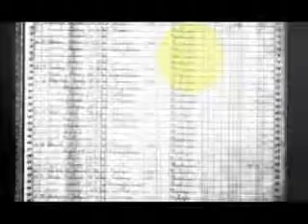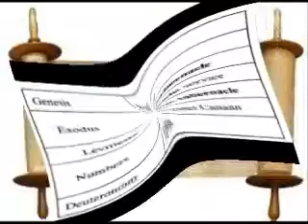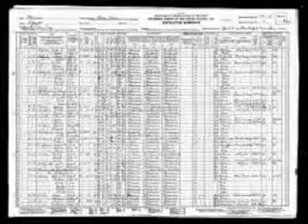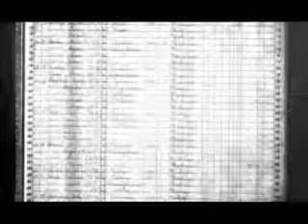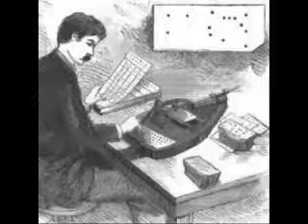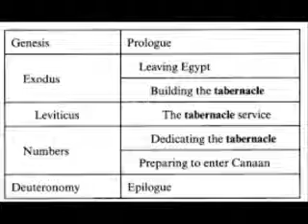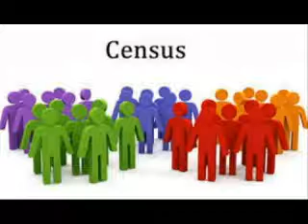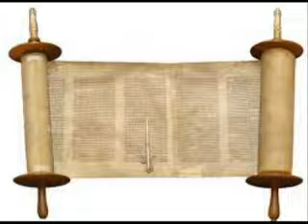NUMBERS CHAPTER 26 PASTOR DAMION KYLE CALVARY CHAPEL MODESTO CA MP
BIBLE STUDY
NUMBERS 26    PASTOR DAMION KYLE CALVARY CHAPEL MODESTO CA